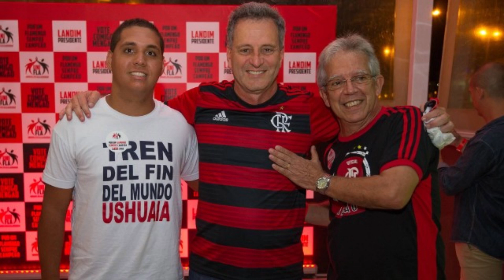PAPO DE LANDIM COM O GABIGOL SOBRE A CAMISA 10 DO FLAMENGO